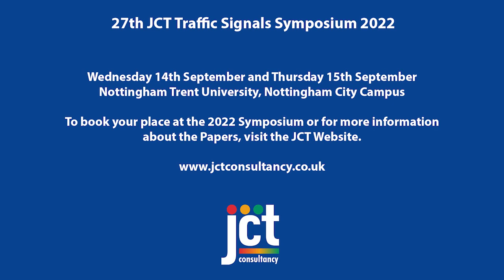TRL Software's Exhibitor Preview for the JCT Traffic Signals Symposium and Exhibition 2022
Chris Kettell, Chief Technologist at TRL Software introduces TRL Software and shares his thoughts about the upcoming Symposium and Exhibition